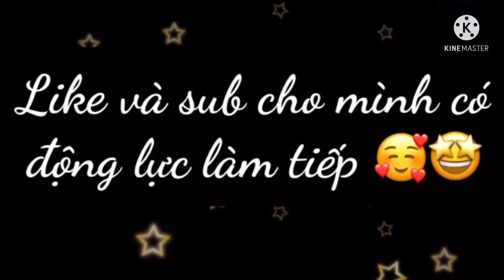Highlights Rank Cân 2,3🔥🤩😍highlightsfreefire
Video này tốn thời gian 5 ngày để thự hiện mong các bạn công nhận mình🔥🔥🔥
LPĐ-2k6
T RẼ-2k9
QĐ nấm và QĐ nấmdubai
Nhạc:Nocopyrightsound
Thực hiện LPĐ

LĐP-T-REX
Bot ko bt bắn ai cả =((

Like và sub cho mình có động lực làm tiếp nhá🤣🔥
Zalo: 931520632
Please like and subribes 😭